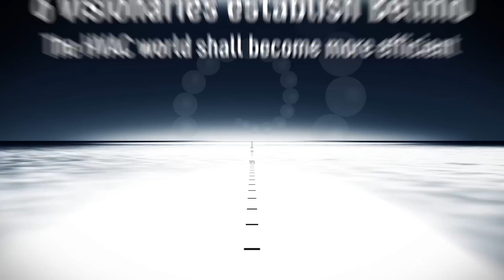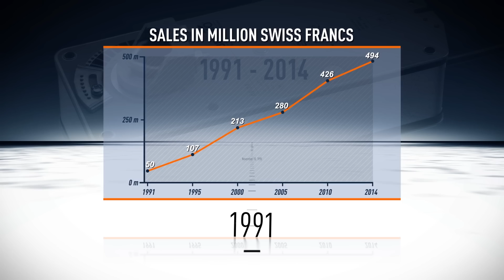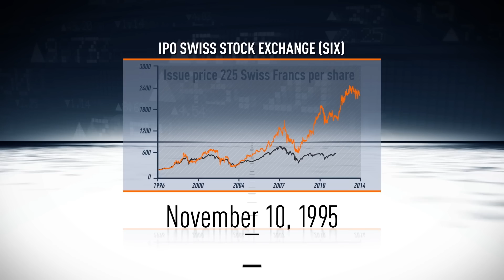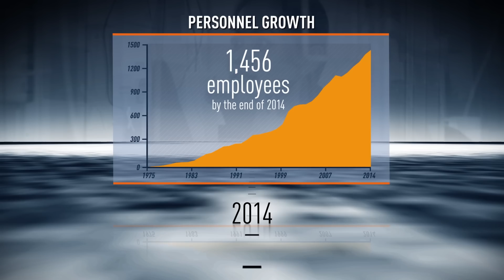We Celebrate Our 40 Year Anniversary | Belimo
The Belimo Group celebrates 40 years of HVAC product innovations in Comfort, Energy Efficiency and Safety Solutions to customer throughout the world. Known for its direct-coupled actuator and innovations in pressure independent control valve technology, Belimo has solutions to maintain an efficient building environment.

About Belimo:
For over 40 years, Belimo successfully focuses on the heating, ventilation, and air conditioning (HVAC) markets providing quality solutions that will increase energy efficiency; reduce installation cost with the fastest delivery times in the industry. Our innovative products have always been designed to help achieve objectives better, faster and more economically. Investing in new technology is a key to our success, and Belimo will continue to offer products to help businesses succeed.

Linkedin.com/company/belimo/
Facebook.com/belimo
Instagram.com/belimo
Twitter.com/belimo